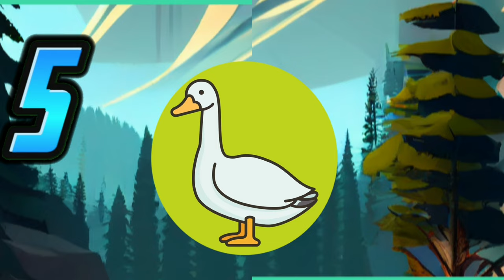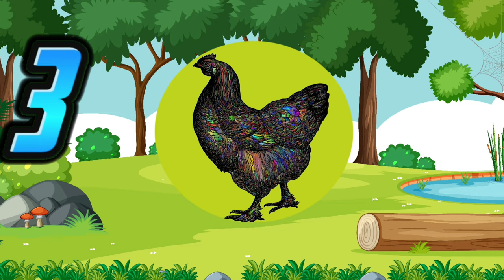Learn Farm Animals Name for Kids | The Animals on the Farm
🚜🐄 Welcome to an exciting adventure on the farm! 🐓🌾
Farm animals for toddlers, learn farm animals, Fun Farm animal for kids, Learn basic Animal Names for kids, Farm Animals,
cow
sheep
dog
cat
monkey